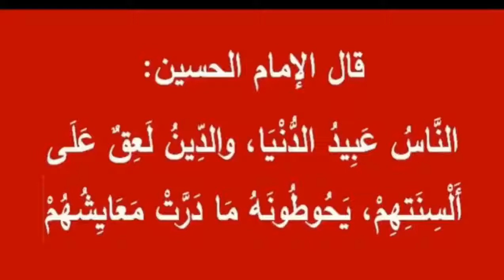هاشم العقابي - المتدين الكذاب 1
هاشم العقابي - المتديـّـن الكــذّاب 2 الجزء الثاني حديث جديد بعنوان المتدين الكذاب حول الحسين عليه السلام.

هاشم العقابي - المتديـّـن الكــذّاب 1 الجزء الاول حديث جديد بعنوان المتدين الكذاب حول المتدينيين في السياسة.

هاشم العقابي - المتدين الكذاب 3 الشيوخ الكذابين .. شنو رأيكم ؟